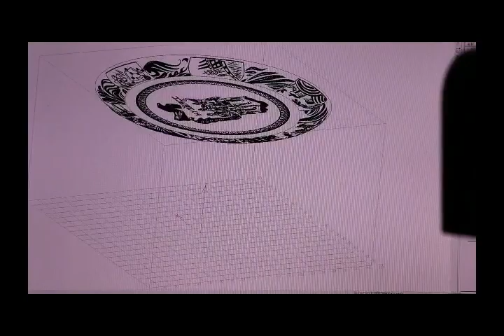CO2 laser marking machine mark the dish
The CO2 laser marker machine is used for engraving coconut, wood arts, bamboo, leather, rubber, cloth, etc. This is a video of CO2 laser marking machine mark the dish, it can mark complicated picture too.
If you are interets in this amchine, please visit the